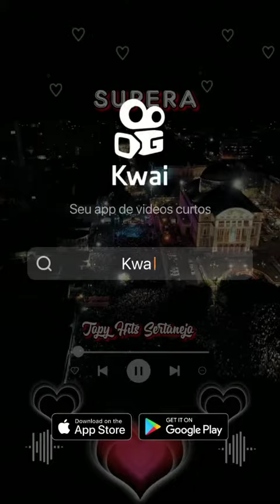Supera Marília Mendonça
Gravação: 8 De Maio De 2019
Manaus